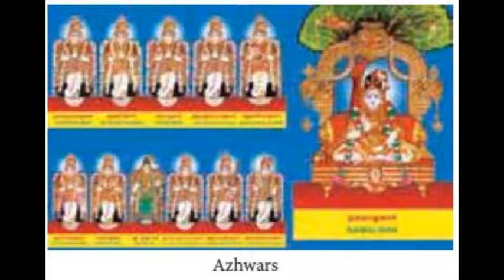రామకథలో-ఆళ్వారులతత్వసుధ(యథార్థదర్శనం)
Pravachanamu by v ushadripathi garu